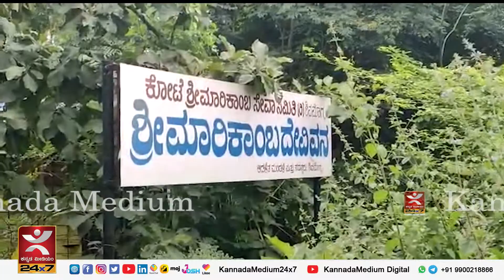| ನಾಗದೇವರು ಮೈಮೇಲೆ ಬಂದಾಗ..! | Shivamogga Honnali road